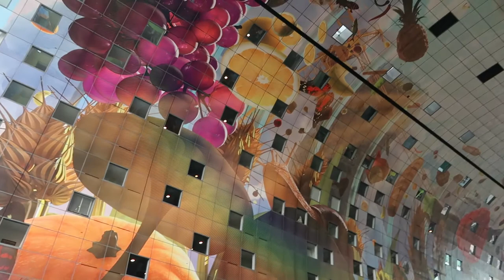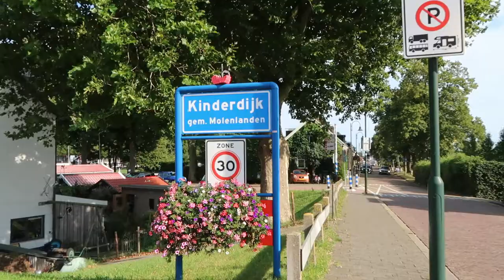LOS MOLINOS MAS ANTIGUOS Y HERMOSOS DE PAISES BAJOS KINDERDIJK - Dia 8 - Peruana🇵🇪 en Francia 🇨🇵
En este nuevo video vamos al mercado mas conocido de Rotterdam y conocemos unos hermosos molinos.